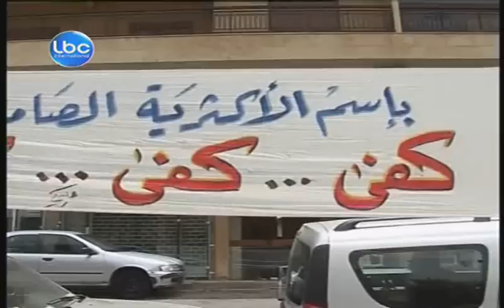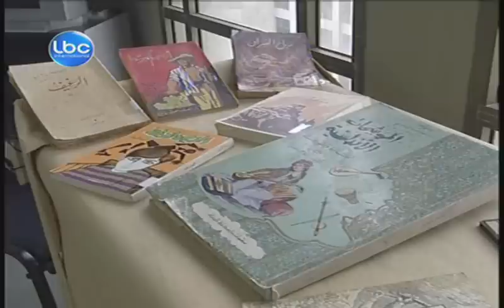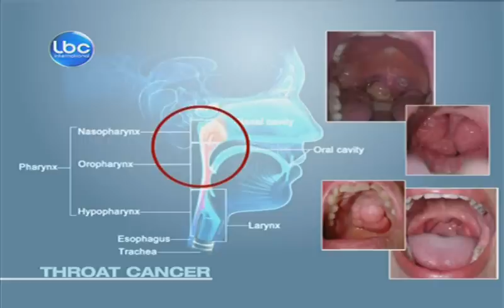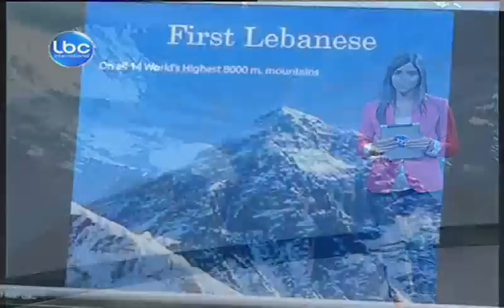LBCI Night Bulletin June 8,2013